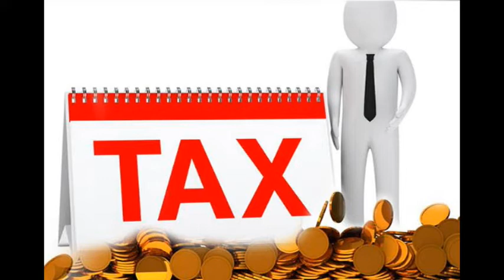XPRESS NEWS|08-01-2019 | இன்றைய விரைவு செய்திகள்